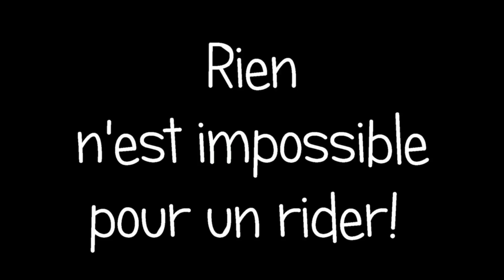Rien n'est impossible pour un rider par Pierre Frinck